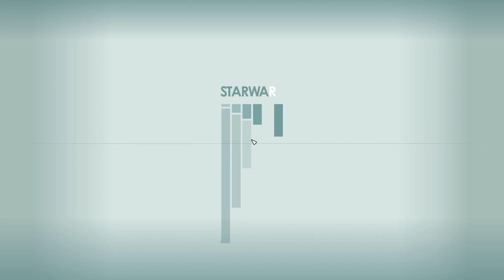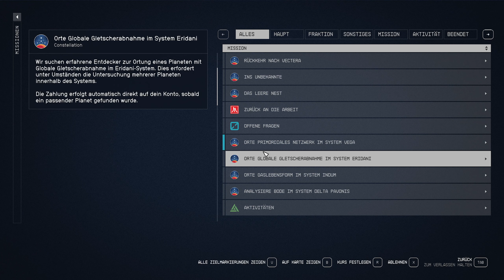LP Starfield Folge 56 Gebt mir doch kein Geld [Deutsch]